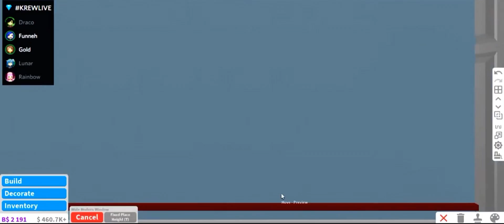Krew tells very disturbing beaver fact. They ruin vanilla ice cream for me.